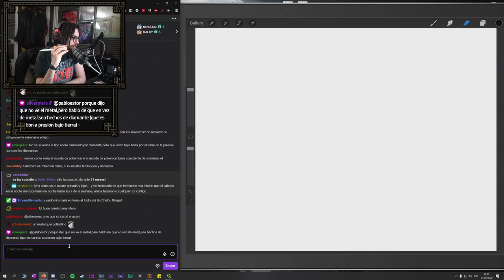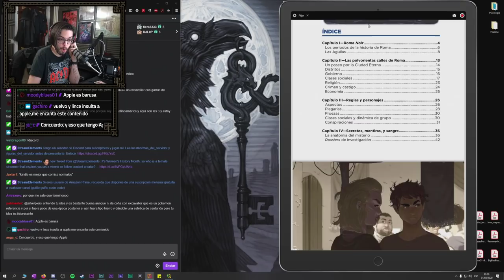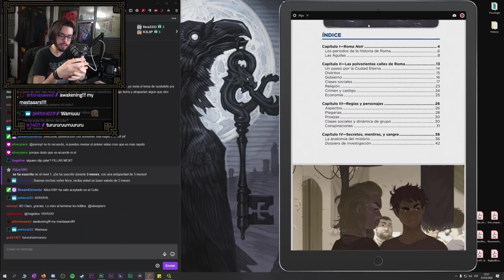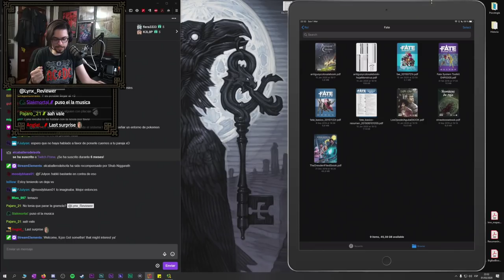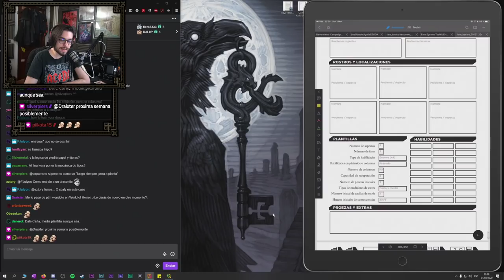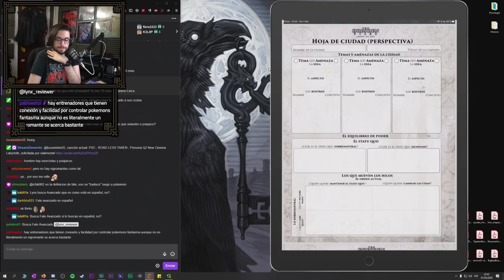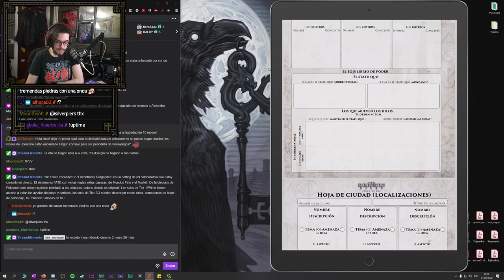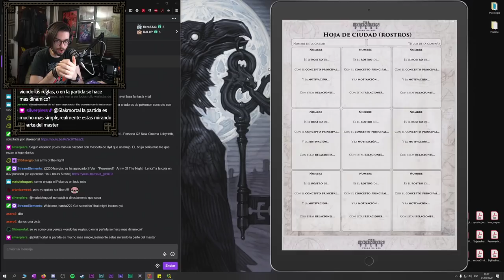Lo que significa una ambientación Fate... Es para jugar, NO una enciclopedia | Hic Svnt Draconites 3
Lynx Reviewer participa en el Programa de Afiliados de Amazon EU, un programa de publicidad para afiliados diseñado para ofrecer a sitios web un modo de obtener comisiones por publicidad, publicitando e incluyendo enlaces a Basic Fantasy Role-Playing:

es | com